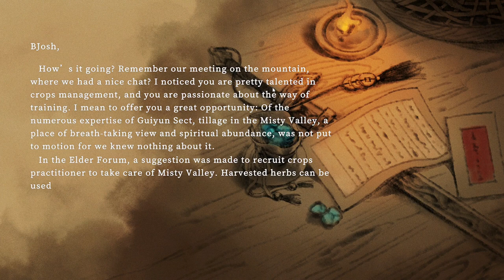Is Immortal Life Worth Playing in Early Access? First Thoughts on this Chinese Farming Sim!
Hi! In this video, I share my first impressions on Immortal Life, a Chinese farming in which you join a cultivation sect!

00:00 Introduction
00:50 Protagonist and name selection
01:48 Story
03:12 Characters and relationships
04:14 Graphics
04:41 Map and font
06:05 Controls
06:58 Toolbars and combat
09:16 Farming
11:22 Selling items
12:03 Cooking
12:58 Things to do
14:00 Breakthrough
14:38 Calendar
16:35 Conclusion